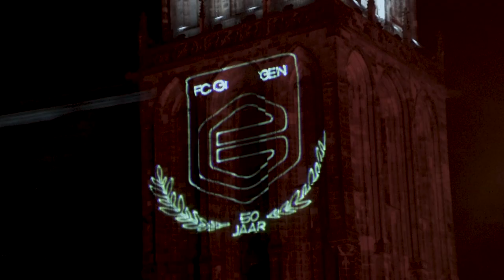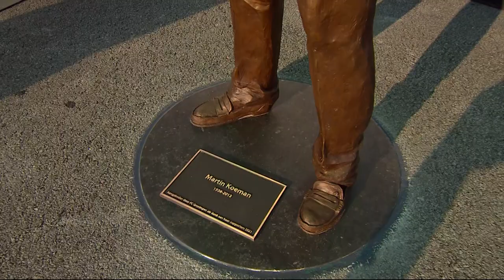Wouter Gudde: ‘We hebben zin in het nieuwe seizoen’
FC Groningen heeft het jubileumjaar in gang gezet. Vorige week woensdag 16 juni, op de 50ste verjaardag van de club, waren de eerste activiteiten rondom het jubileum direct zichtbaar. Supporters organiseerden een spontane sfeeractie in de stad, de Martinitoren werd groen-wit aangelicht en op het eind van de (verjaar)dag onthulden Erwin en Ronald Koeman het standbeeld van hun vader Martin Koeman, dat staat voor de hoofdingang van het stadion aan de Boumaboulevard. Algemeen directeur Wouter Gudde geeft een update.